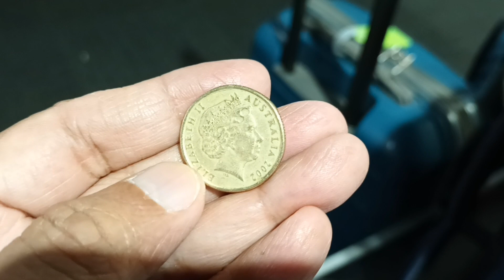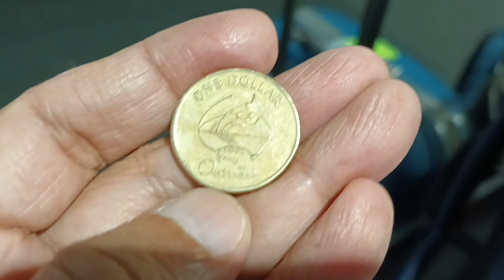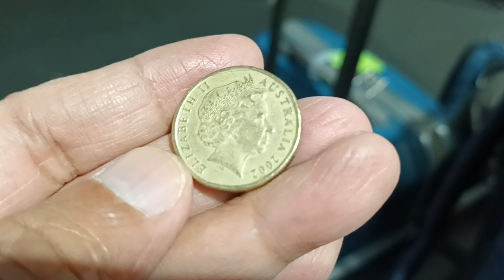1 Dollar 2002 Australia Coin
1 dollar Austrslian Coin